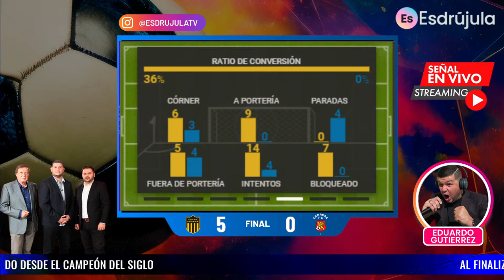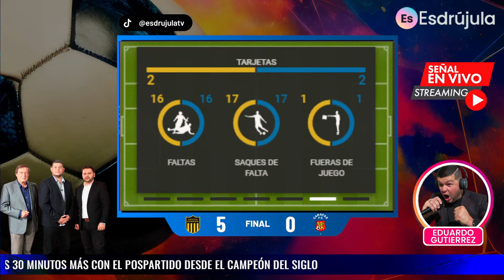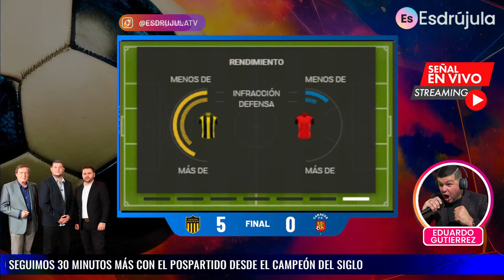⚽ PEÑAROL VS CARACAS COPA LIBERTADORES CON RELATO DE EDUARDO GUTIÉRREZ | FASYS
PEÑAROL VS CARACAS en vivo por Esdrújula Tv transmisión desde el CAMPEÓN DEL SIGLO por Copa Libertadores con relato de Eduardo Gutiérrez.

Esdrujulatv.com